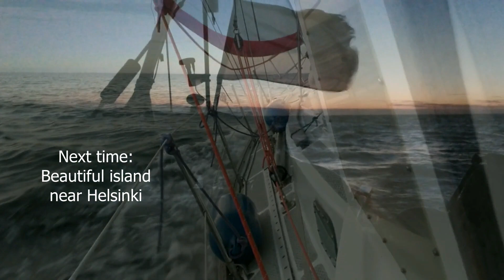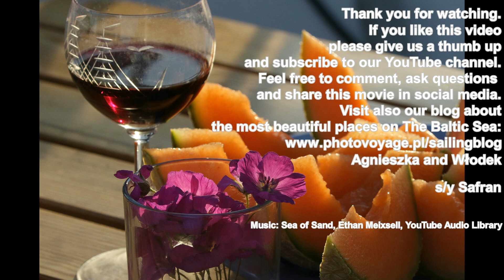Baltic sailing #16 - Dragets kanal, Sweden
Very beautiful passage near Nynäshamn in Sweden. Dragets kanal is one of the most interesting places in Swedish archipelagos.
Sailing in Sweden you "must" visit Draget canal.